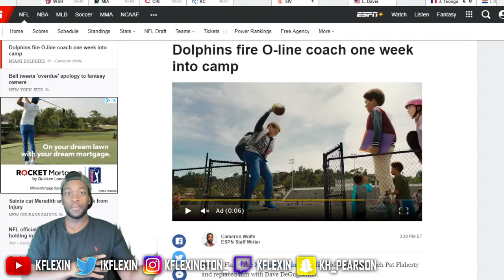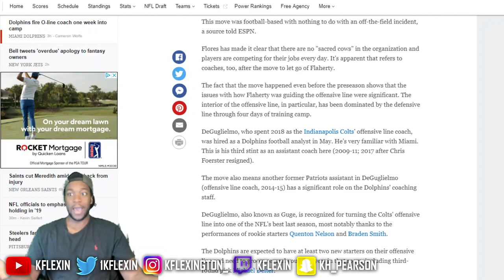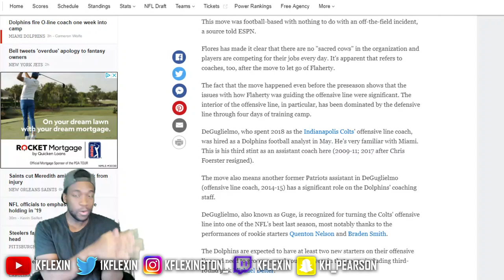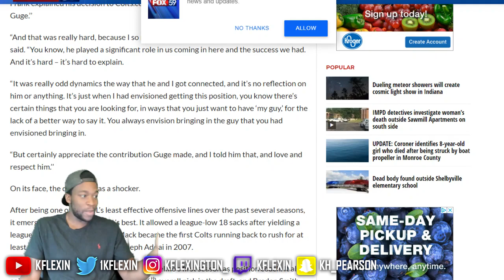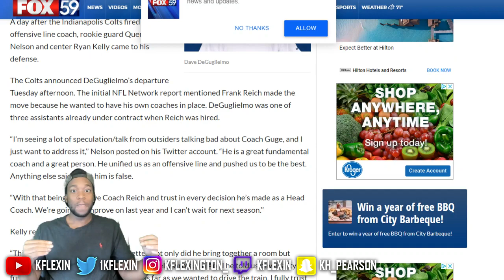Miami Dolphins Fire Offensive Line Coach One Week Into Training Camp!